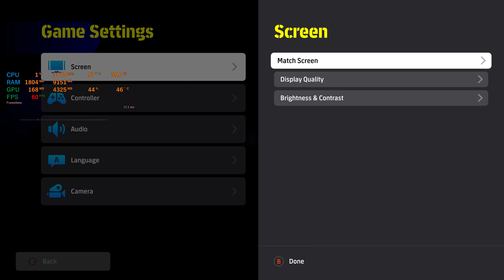eFootball 2024 : RTX 3060 Ti | Ultra Graphics Gameplay (4K60FPS)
Stunning Visuals: In 2024, gaming graphics have reached new heights. eFootball 2024 on Ultra Graphics with an RTX 3060 Ti offers stunning, lifelike visuals. The game likely supports advanced ray tracing, producing realistic lighting, reflections, and shadows for an immersive experience.

High Resolution: With the RTX 3060 Ti, you can expect to play at high resolutions, possibly 1440p or even 4K. The game should support native resolution or dynamic scaling to maintain smooth gameplay.

Smooth Gameplay: The RTX 3060 Ti is a capable graphics card, and it should provide a smooth gaming experience even at high graphics settings. Expect a high and stable frame rate, possibly 60 FPS or more, depending on your chosen resolution.

Realistic Player Models: Character models in "eFootball 2024" should be highly detailed, showcasing realistic player likenesses, intricate facial animations, and fluid movements. The RTX 3060 Ti helps render these models with precision.

Dynamic Environments: The game environment will likely be dynamic and interactive, with realistic grass, weather effects, and crowd animations. The RTX 3060 Ti's graphics power will contribute to a more immersive atmosphere.

PC Specifications :
• Case : NZXT H710 - Matte White
• GPU : GeForce RTX™ 3060 Ti GAMING X TRIO
• RAM : Corsair Vengeance RGB 32GB (2x16GB) DDR5 DRAM 6000MHz x2
• Driver : GeForce Game Ready Driver 537.42
• Motherboard : Gigabyte X670 AORUS ELITE AX
• Cooler : Coolermaster Master Liquid ML240L RGB
• SSD : Samsung 980 PRO PCIe 4.0 NVMe SSD - 2TB
• HDD : Seagate IronWolf Hardisk NAS + ASUSTOR AS5304T - 4TBx4
• PSU : Corsair RM850 Watt 80 PLUS® Gold
• OS : Windows 11 Pro 22H2 64 bit
• Monitor : MSI Optix MAG281URF